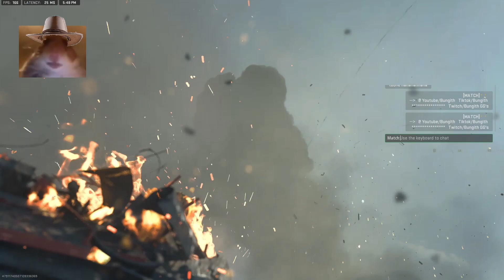50 Player Infected MW2 SOLO NUKE ROTATE! Taraq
This game mode makes MW2 tolerable.